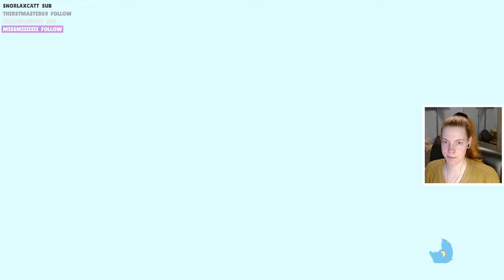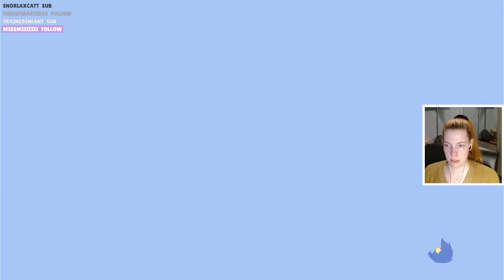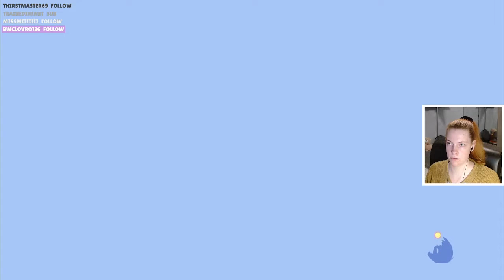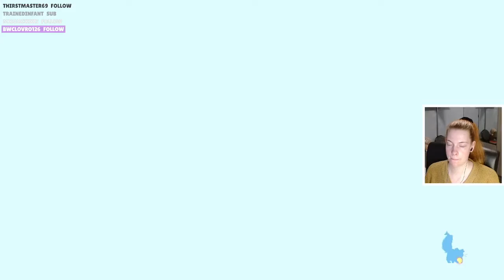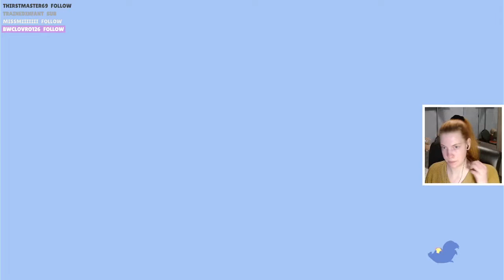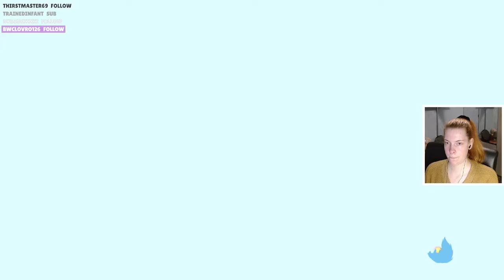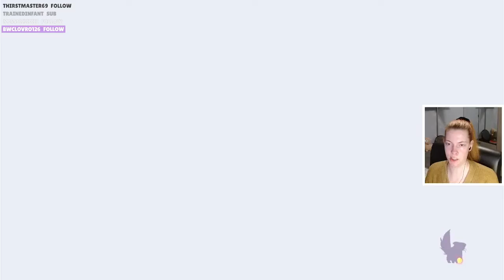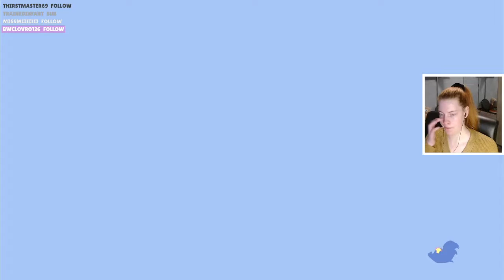Our own backstory?! - Spiritfarer Part 11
Welcome to episode 11 of my Spiritfarer playthrough! Come join us!